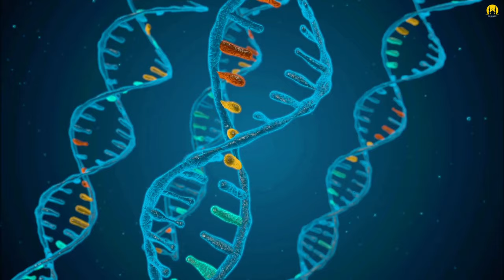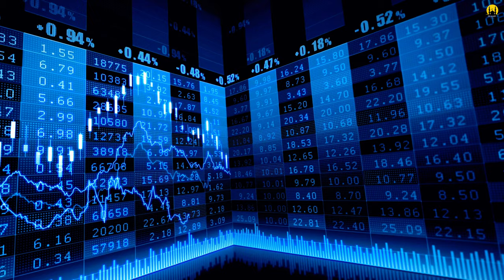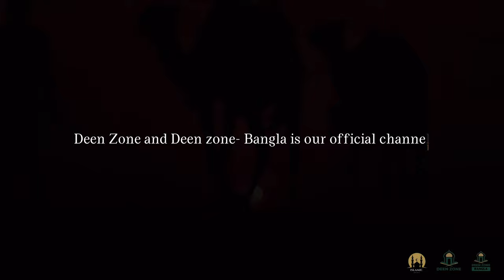FORGOTTEN HISTORY OF MUSLIMS! ISLAMIC MOTIVATION